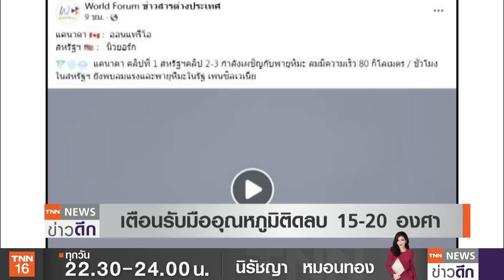"ยูนิซ" ถล่มแรงสุดรอบ 30 ปี!! ดินถล่มบราซิลพังราบเหมือนระเบิดลง | TNN ข่าวดึก | 20 ก.พ. 65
ธรรมชาติที่เกิดขึ้นทั่วโลกกันบ้าง โดยที่บราซิล ยังมีรายงานผู้สูญหายอีก 191 คน จากเหตุน้ำท่วมและดินโคลนถล่มจากฝนตกหนักในเมืองเปโตรโปลิส เมืองประวัติศาสตร์และแหล่งท่องเที่ยวชื่อดังทางตอนเหนือของนครริโอเดจาเนโร ตั้งแต่วันอังคาร แต่ความพยายามค้นหาเป็นไปอย่างยากลำบากจากสภาพอากาศไม่เป็นใจ